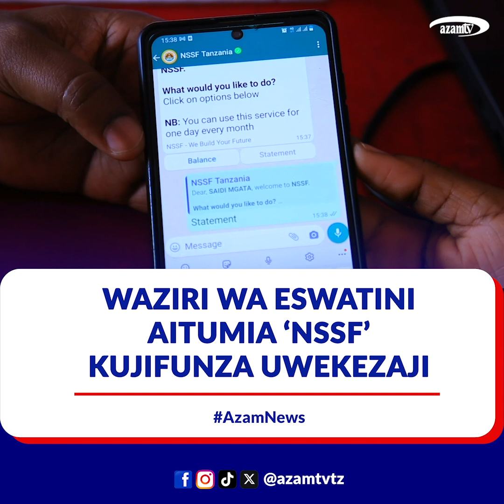Ujumbe wa Waziri wa Eswatini wajifunza uwekezaji NSSF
Naibu Waziri wa Nchi, Ofisi ya Waziri Mkuu, Kazi, Vijana, Ajira na Wenye Ulemavu, Patrobas Katambi amesema Mfuko wa Taifa wa Hifadhi ya Jamii (NSSF) umeendelea kuwa mfano bora kwa nchi mbalimbali zinazojifunza namna unavyotekeleza miradi mbalimbali inayotoa huduma muhimu kwa wananchi huku ikijizalishia kipato.

Katambi amesema hayo Jijini Dar es Salaam wakati akizungumza na ujumbe kutoka Ufalme wa Eswatini uliotembelea nchini kwa lengo la kujifunza mambo ya kiutendaji yanayofanywa na NSSF.